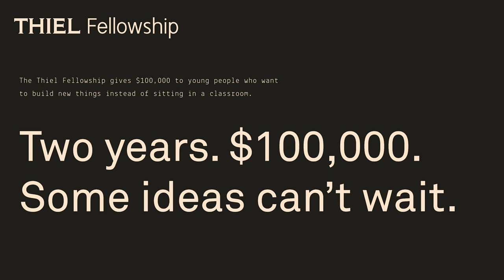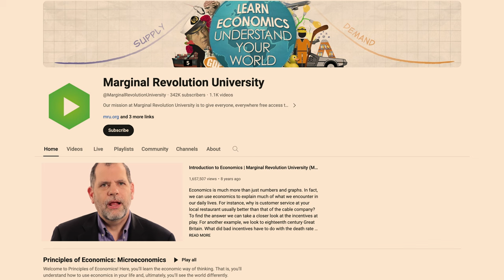26 - The Network State Conference 2023 - Tyler Cowen - Emergent Ventures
Tyler Cowen talks about Emergent Ventures, Marginal Revolution University, and radically slashing the overhead associated with academic grants.

0:44 - Emergent Ventures: a new, low-overhead way to issue grants
1:15 - Emergent Ventures meetups
1:39 - Marginal Revolution University